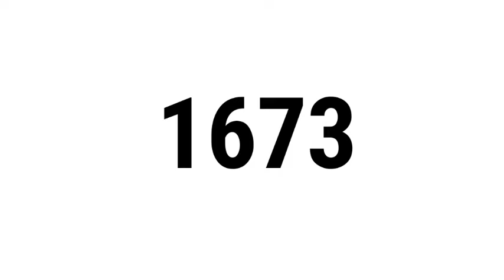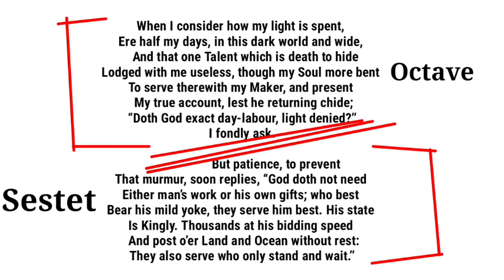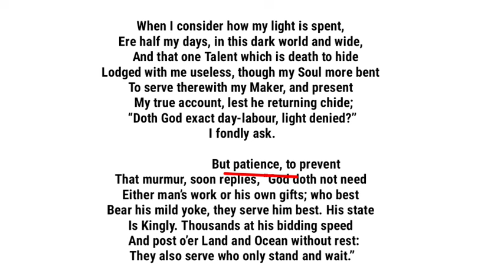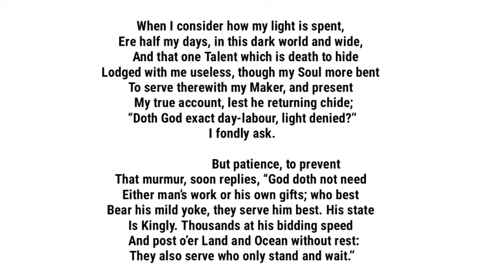On his blindness by John Milton in Hindi analysis